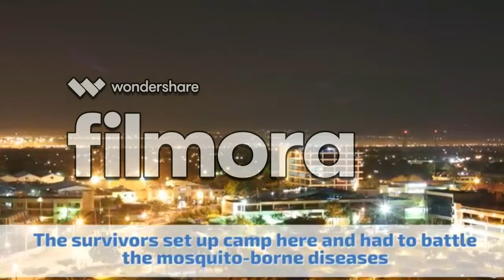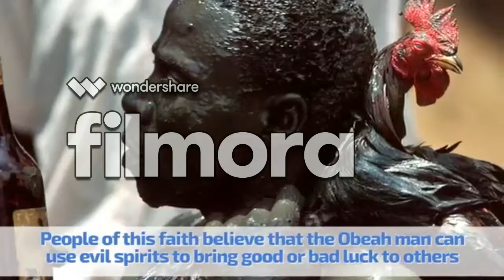PREVIEW OF JAMAICA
VIDEO MADE BY KEMAR